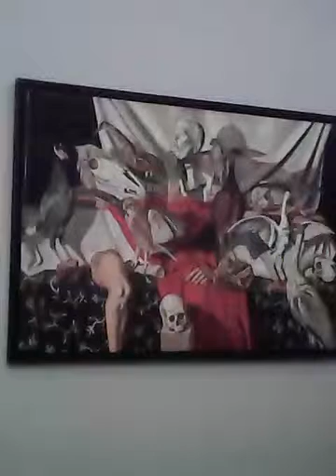20150312 MAHG Fundación BBVA Paralelismos Plásticos. Jueves. MBLGTO VID 20150312 125403